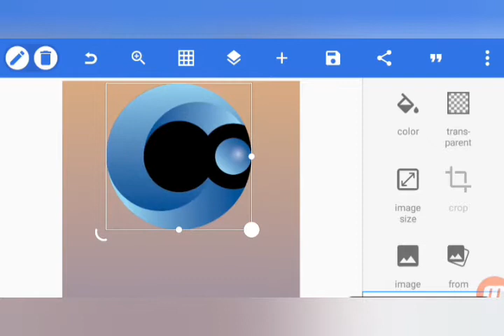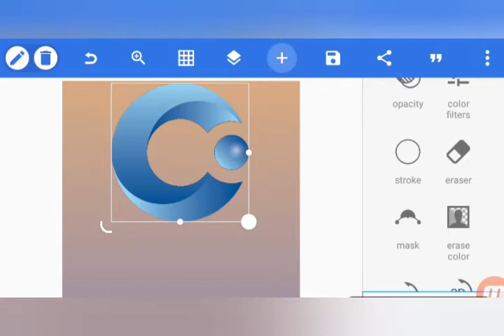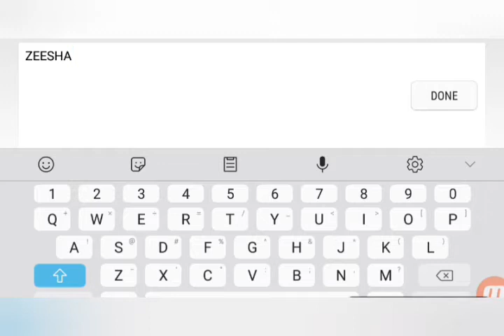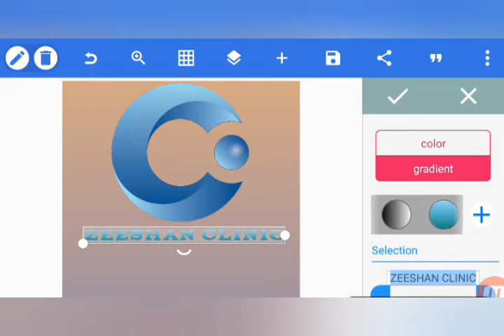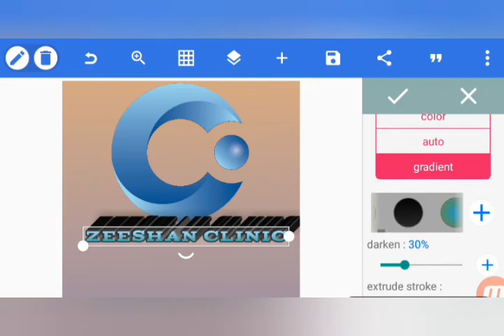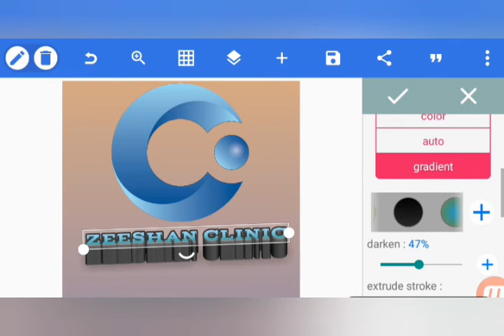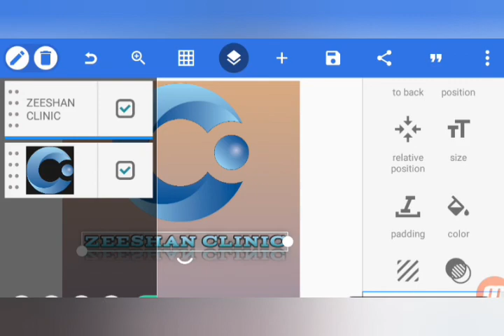How to Make Professional Logo Designs With PixelLab In Mobile | Best Logo Designs nocopyright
If Anyone like my logo designs & Make professional Logo
So contect me my fiverr id